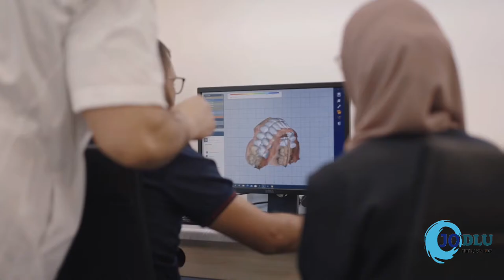MiYO Liquid Ceramic 🇯🇴 Amann Girrbach Zirconia gen-x with MiYO Liquid Ceramic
MiYO Liquid Ceramic 🇯🇴
Class A dental lab in Jordan 🇯🇴
full Amann Girrbach system
Dental Zirconia case Gen X with MiYO Liquid Ceramic
JO.DLU class A dental products company
Liquid Ceramic is the future for all dental CERAMIC
Liquid Ceramic: What you see is what you get